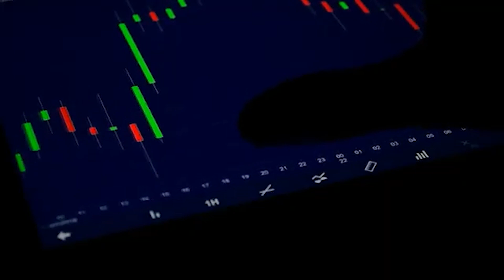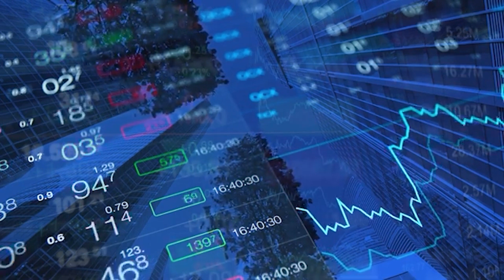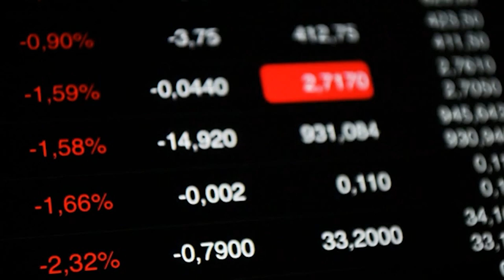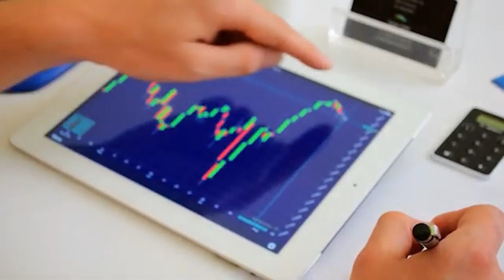Is It OVER For GameStop!? - GME Thursday Price Prediction - Will GameStop Go Back Up? $GME Stock